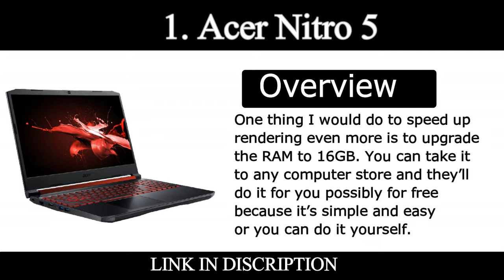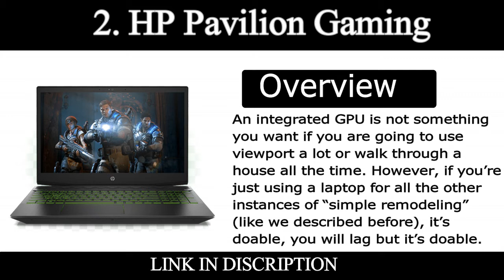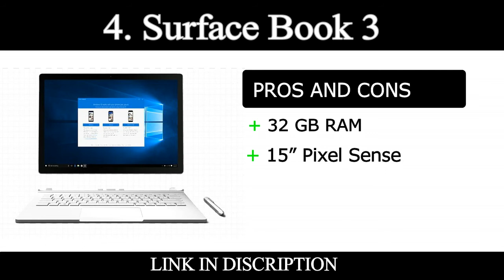Top 5 Best Laptops for Interior Design Reviews 2021 | Techy Door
1. Acer Nitro 5
2. HP Pavilion Gaming
3. Dell XPS 15
4. Surface Book 3
5. MacBook Pro

Whether you’re an interior design student, a professional interior designer or you’re wanting to do some interior designing for the fun of it, you’re going to need a laptop that can support you well.
Interior designing requires your laptop to be able to support certain software and programs, such as 3D modeling software.
Some laptops will struggle and will be unable to keep up with these, so it really is important that you find a laptop suitably powerful and able to run them efficiently, allowing you to focus on the actual designing without worrying about it crashing or lagging.
Good laptops, especially for specialized uses, can be quite expensive and hard to come by.
However, there are plenty of good value options if you do some research.

In fact, there are many available options in today’s market for interior design laptops.

As technology starts becoming a core element for this job, especially at professional levels, laptop manufacturers have started providing for the demand, with some amazing features to help you achieve the very best results, working efficiently and with everything you need.